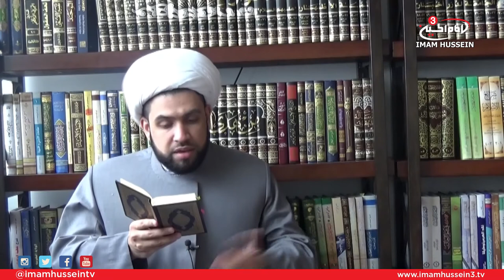Problem And Solutions With Sheikh Faiyaz Jaffer I Patience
"Problems And Solutions" is a series of episodes that examine the issues facing the Muslim communities in western Countries. Sheikh Faiyaz Jaffar tackles the problem from a social and cultural perspective and develops a solution for each issue.

For this reason, the forth episode Sheikh Faiyaz Jaffar discusses the importance of patience.